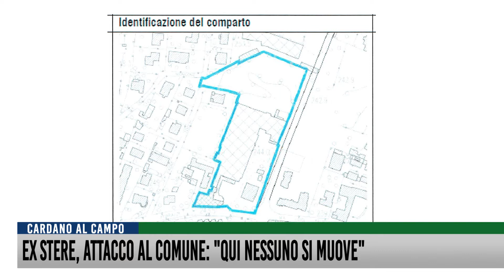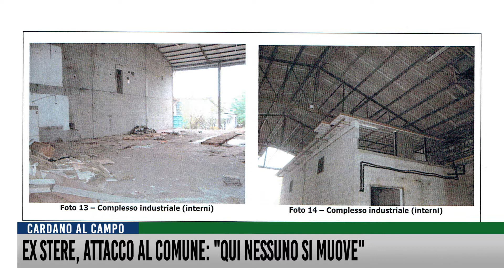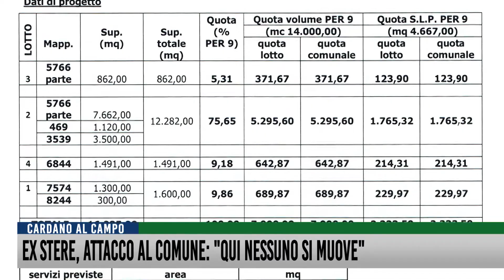Ex Stere, attacco al comune:"Qui nessuno si muove"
Ex Stere, parla il proprietario.
Vito Rosiello, noto imprenditore del gallaratese, risponde all’assessore di Cardano al Campo Elena Mazzucchelli in merito alla riqualificazione dell’area in via Ferrazzi, che lui stesso (insieme ad un socio) ha acquistato ad un’asta fallimentare nel febbraio del 2018, con l’obiettivo di realizzare delle palazzine residenziali.
Progetto che si è duramente scontrato, dice Rosiello, con l’amministrazione comunale. Dopo mesi di solleciti, spiega l’imprenditore, mi è stato detto che per procedere era indispensabile una variante al Pgt. Variante che però non poteva essere fatta se non dopo le elezioni 2019.